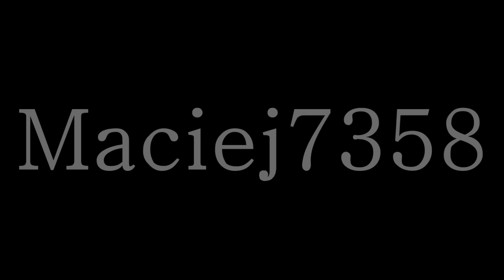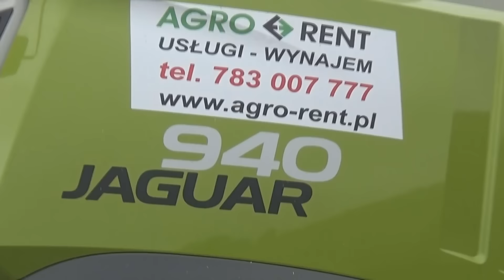TOP 10 Filmów Rolniczych - Kiszonka 2015 ! Wnoroszczak & Vood98 & DawidUrsusXX ☺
Zapraszam na kolejną Topkę ! Tym razem z Kiszonki 2015 !

•Chcesz jako pierwszy dowiadywać się o nowościach ?   Lajkuj!